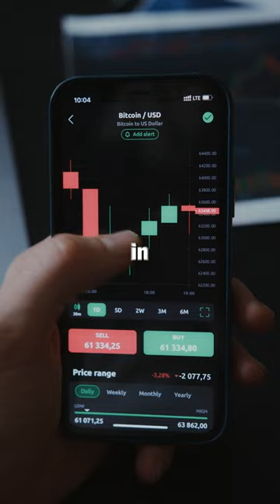The Problem With NFTs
Skip the waitlist and invest in blue-chip art for the very first time by signing up for Masterworks

*net annualized returns, net of fees and expenses, assumes all money was invested at the close of the offering, and profits were distributed pro rata to investors the date the painting was sold. See important Reg A disclosures: Masterworks.com/cd

Earlier this year, NFTs were being sold for millions of dollars and now they're worth basically nothing. What happened?